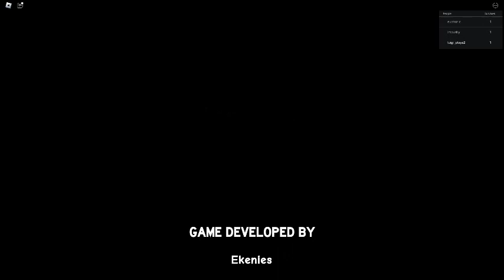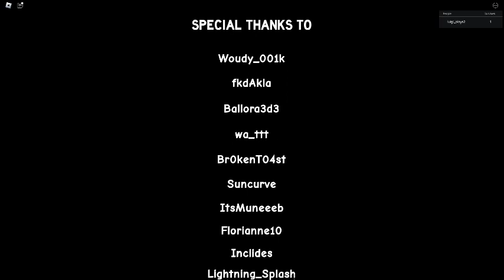Roblox Cursed Camp Story Part 3 Secret Ending